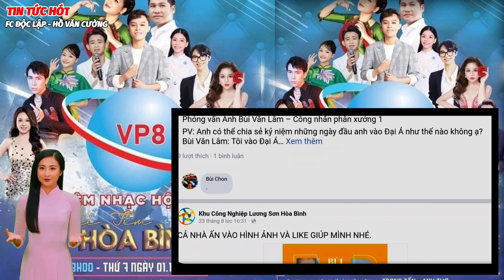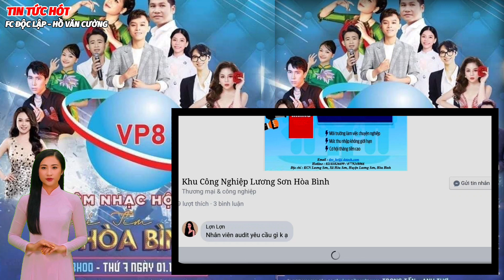🔴 Tin cực vui đến với HVC và FC Xanh đọt chuối.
Kênh Tin Tức Hót là kênh fc độc lập Hồ Văn Cường, luôn cập nhật thông tin chính xác và những ca khúc hay nhất từ nam ca sĩ. Một chàng trai chân chất hiền lành dể thương trong ngôi nhà chung XDC.
Hãy cùng với chúng tôi lan tỏa những giá trị yêu thương này nhé.
Trân trọng và cảm ơn quý vị và các bạn rất nhiều.

👉  Hãy đăng ký kênh tạo động lực cho kênh tiếp tục phát triển, để chúng tôi cập nhật thông tin của nam ca ca sĩ trẻ Hồ Văn Cường con trai XDC đến cả nhà.